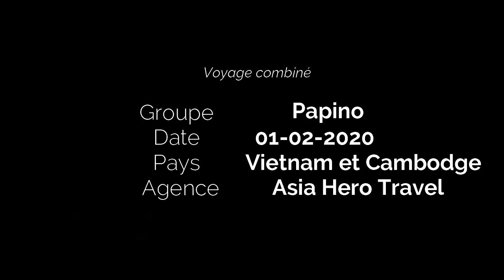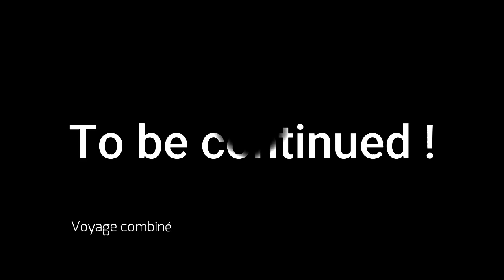Voyage combiné Vietnam Cambodge | Asia Hero Travel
Le voyage combiné Vietnam Cambodge du groupe de Papino en 2 semaines